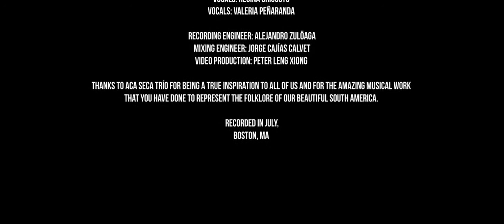Alma Y Madera - Huayno del Diablo - Aca Seca Trio - Cover